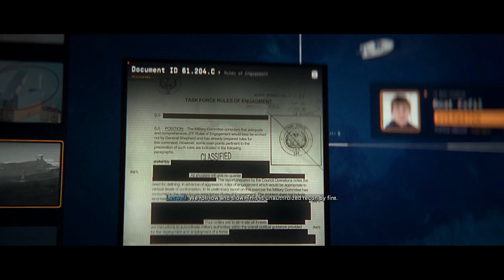BEHIND ENEMY LINE - SATISFYING SNIPER shots | Call of Duty: Modern Warfare II (Campaign)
📅 Schedule (IST):

➤ Shorts daily: Mon to Sunday
➤  Live - Streaming: MON to SUN (8 PM - 10:30 PM)
➤ Gameplay videos/topic discussion: every Tuesday to Thursday

🛠️ Configuration:

➤Processor: intel i7 11th Gen
➤Storage: 1TB NVME M.2 SSD, 1 TB HDD & 500 GB NVME M.2 SSD
➤GPU: RTX 2060 6GB
➤RAM: 16 GB

📢 YOU LIKE GAMING?😇 LEAVE A LIKE 👍 or SHARE AS IT WILL HELP, YOUTUBE ALGORITHM TO PUSH MY VIDEOS TO MORE VIEWERS.

To get updates for 🔴 LIVE STREAMINGS OR 🌟 NEW VIDEOS ensure to press the 🔔 icon so that you don't miss any new video/streams. Your support means a lot❤️